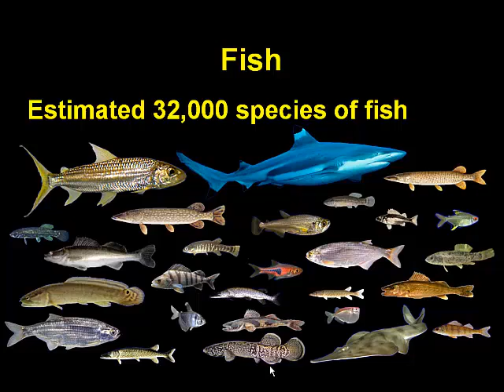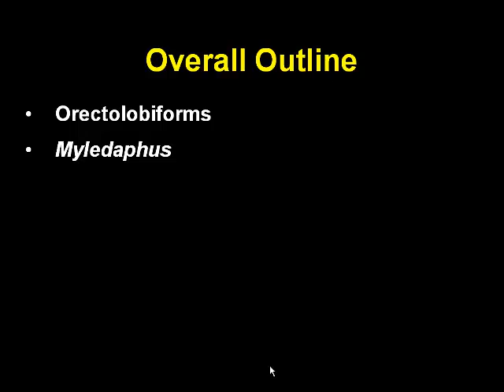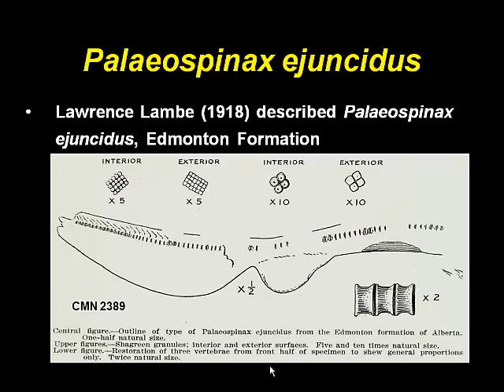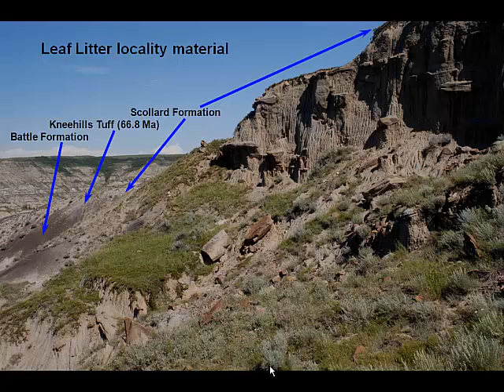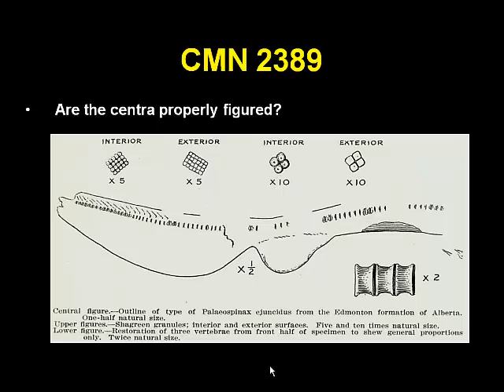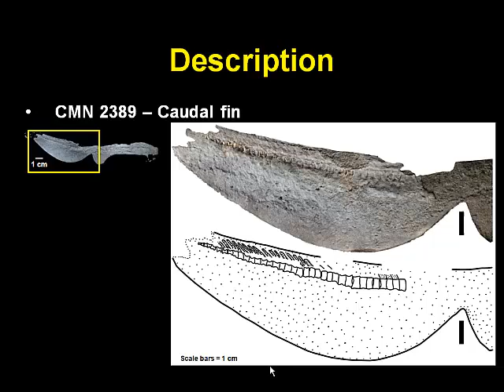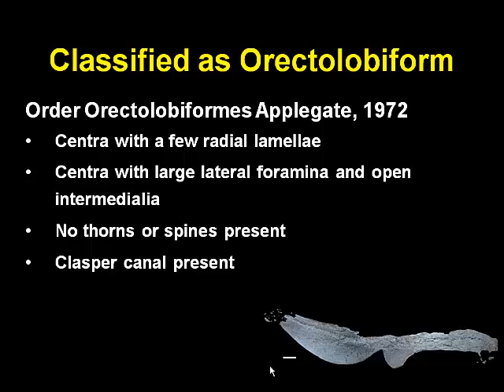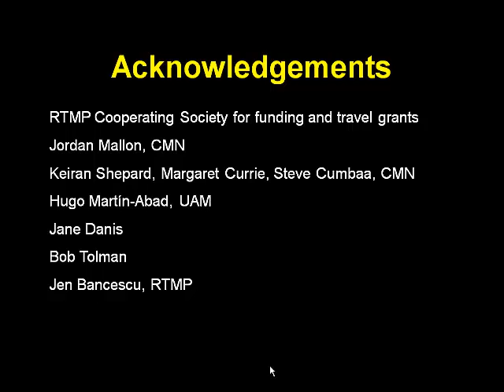Who Are the Freshwater Sharks and Rays of the Scollard Formation, Alberta?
Mike Newbrey, Columbus State University "Who Are the Freshwater Sharks and Rays of the Scollard Formation, Alberta?"